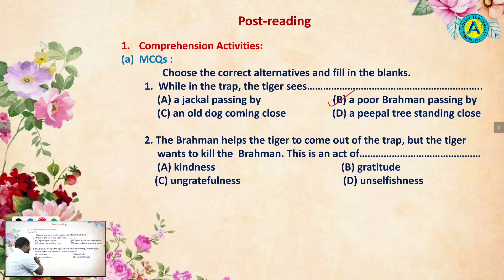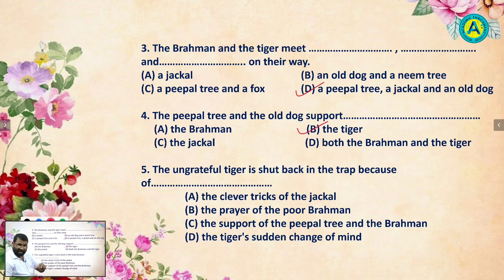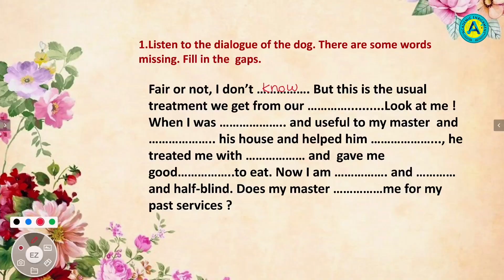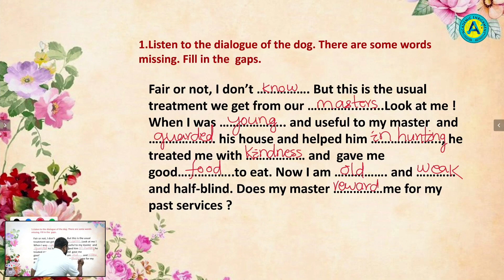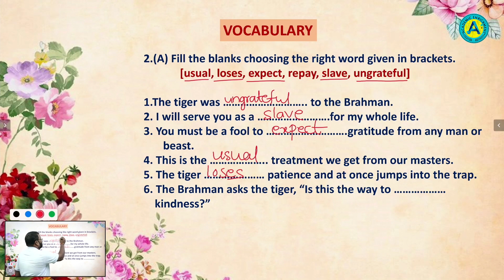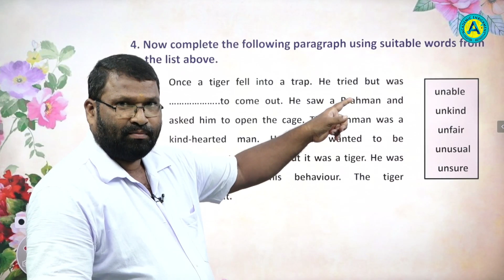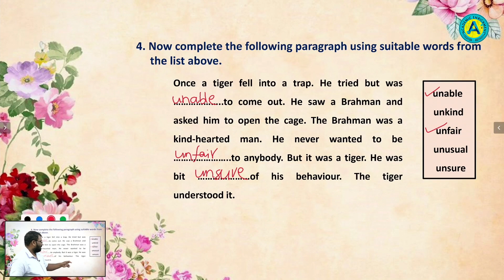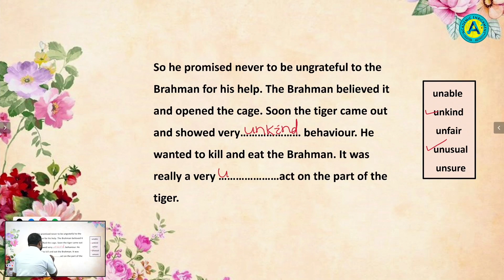CLASS VII - ENGLISH -THE TIGER,THE BRAHMAN AND THE JACKA - PART - 03 || AE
LASS VIII - ENGLISH
THE TIGER,THE BRAHMAN AND THE JACKA - POST READING